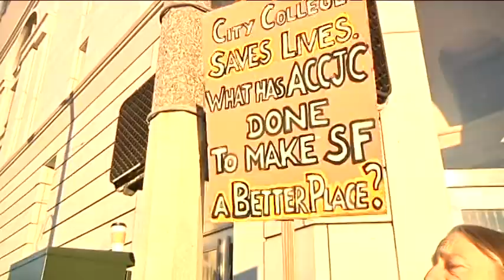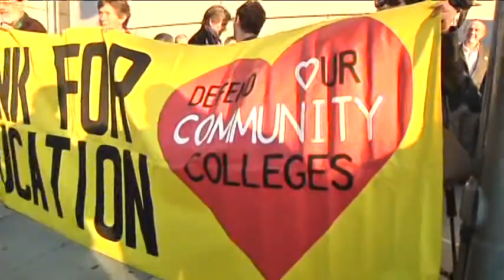Terisa Estacio Explores the Battle at CCSF for Accreditation